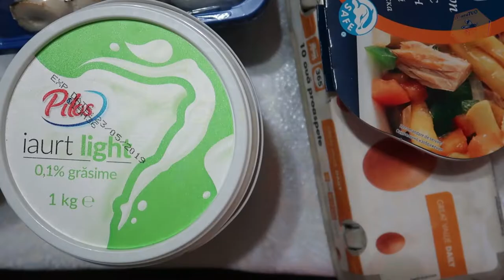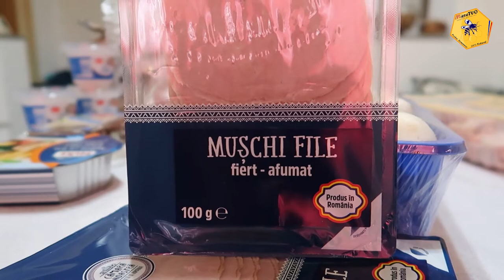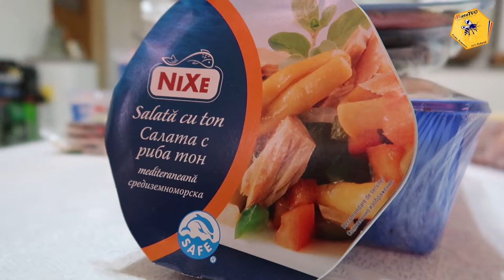CUMPARATURI LIDL PENTRU SLABIRE | SLABESTE CU OTTO